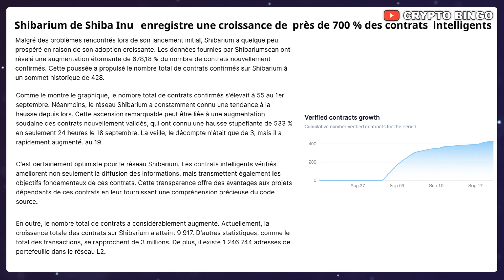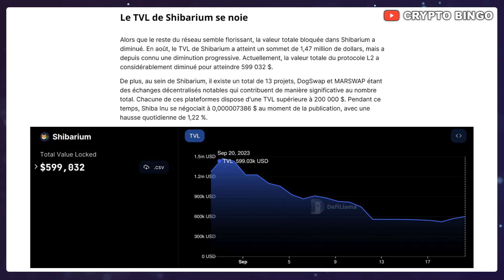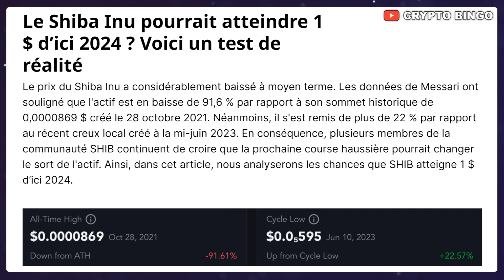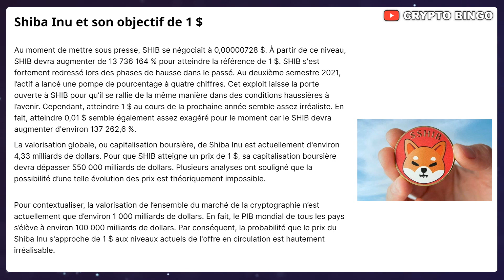🚨 SHIBA INU : 1 DOLLAR EN 2024, POSSIBLE ? 🔥 700% DE CROISSANCE POUR SHIBARIUM 🚀 (actu crypto SHIB)